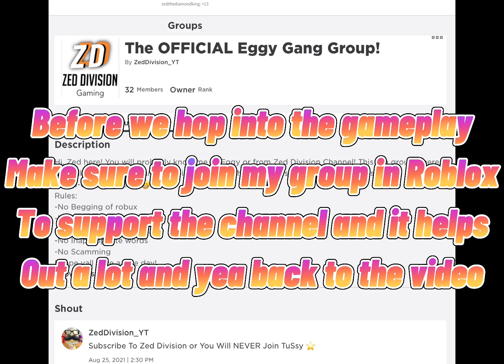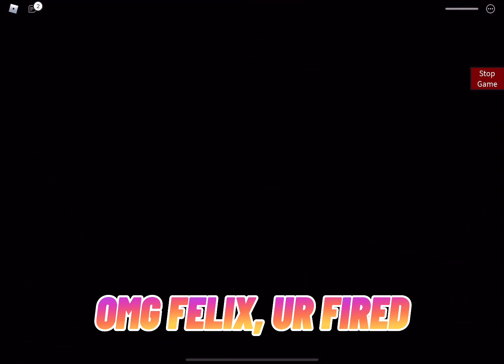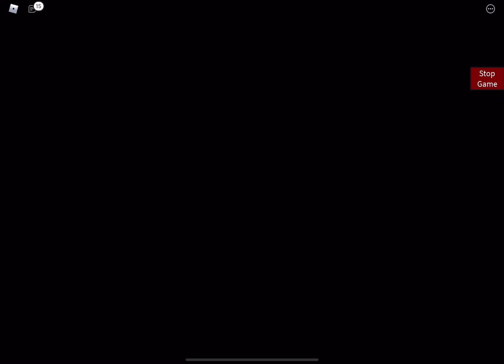ROBLOX PIGGY DELTA’S DEPOT MAP! (Piggy Build Mode)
Roblox Group!